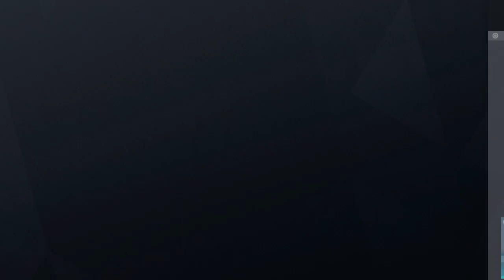Tom Clancy's Rainbow Six® Siege_20220509184505